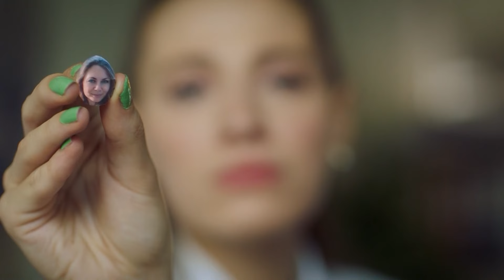دسائس ميليسا #8 - اسمعني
دسائس ميليسا #8 - سوف نستمتع كثيرا
جميع حلقات مسلسل  اسمعني 👇🏼

 الإنتاج: Süreç Film
المخرج: علي بالجي
السيناريو: مقبولة كوسيف

طاقم ممثلين
بيرك هاكمان
رابعة سويتورك
جانر توبتشو
هيلين كانديمير
بوراك جان
سمية أيدوغان
فريدة تشتين
أيتاش أوشون
ملتم أكتشول
ألبير أتاك
بديعة إينر
حمدي ألب
أوتكو جوشكون
ياسمين بركيش
يليز أكاي
جيمري أوزشيشمان
ديلارا سمبول
بسته كابتان أوغلو
إبراهيم يلدز
دورول بازان
مراد دالتابان